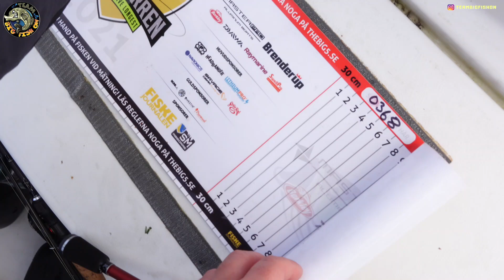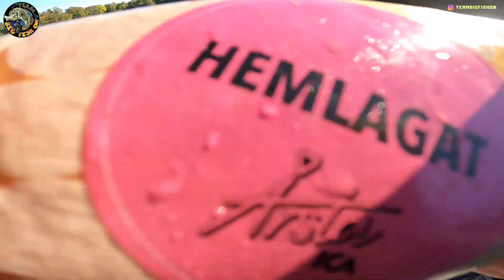Höstfiske efter ABBORRE med Team BigFishOn och Mille från KANALGRATIS (SKÄRGÅRDEN)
I dagens klipp får ni följa med Andreas, Danne och Mille ut på ett härligt abborrfiske i norra Roslagen. Ribbade beten, sköna hugg och fishtacos!
Va det nån som sa Ringteez??

Kommentera gärna om det är något speciellt ni vill se framöver!

Skitfiske!